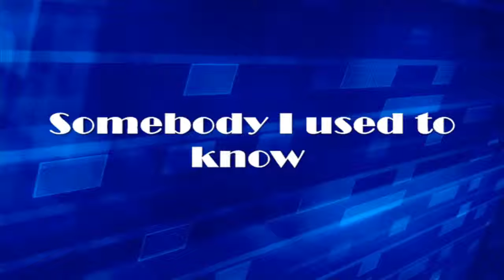Somebody I used to know - Gotye - Isabelle Style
Dances in the ocean